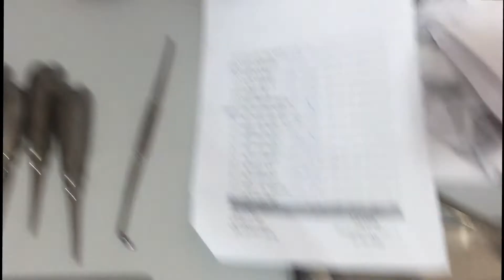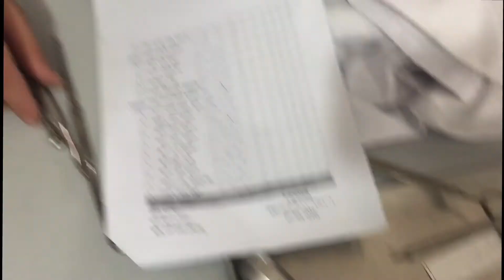Oral Surgery Teeth Extractions Lab 2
شكرا للشباب الي صوروا الفيديو